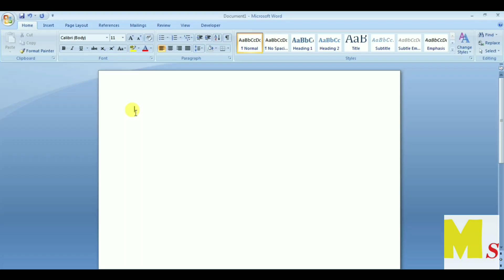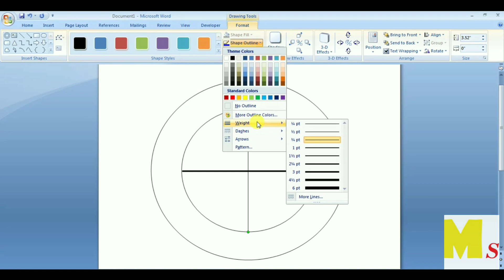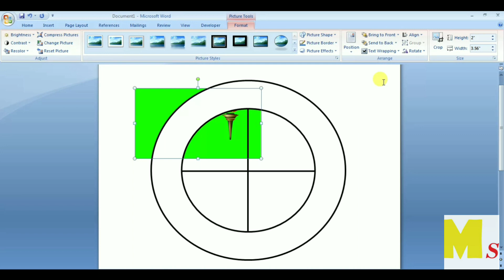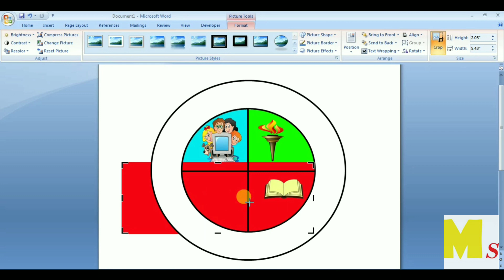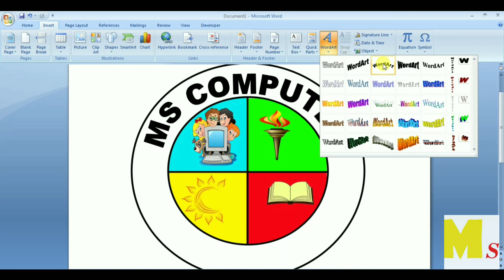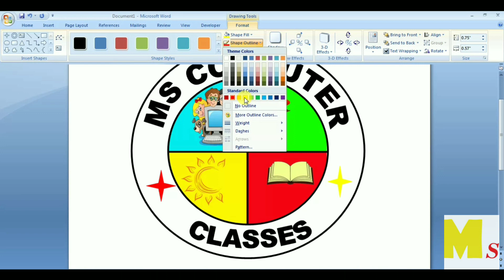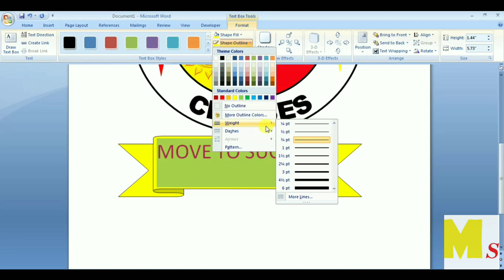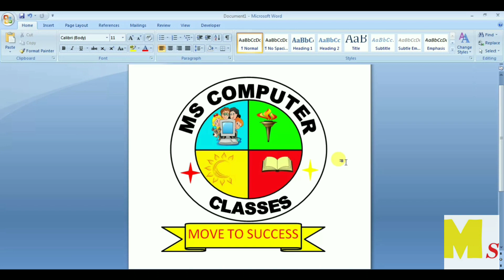word me Logo Kaise banaye | How to Make Logo in MS Word in Hindi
MS Word me Logo Kaise banaye | How to Make Logo in MS Word in Hindi
Hello, Friends.
Dosto Aaj Ki Is Video Me Seekhage Ki  Kese Ham Ms word me logo ko bana   Sakate He Bobhee Ek Smart Way Me.
Ummeed Hai Ki Aapko Ye Video Bahut Pasand Aayega.